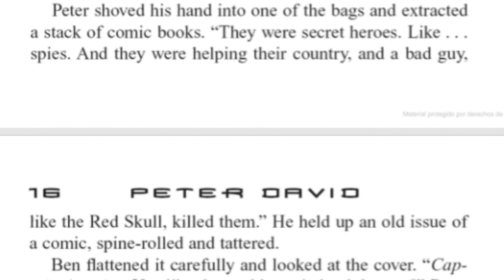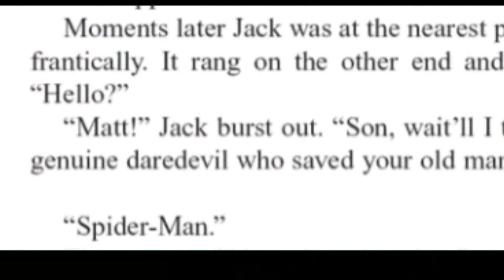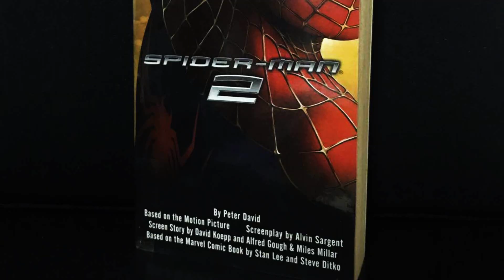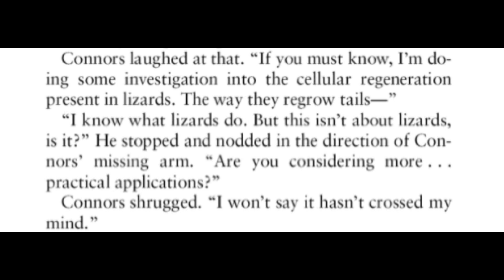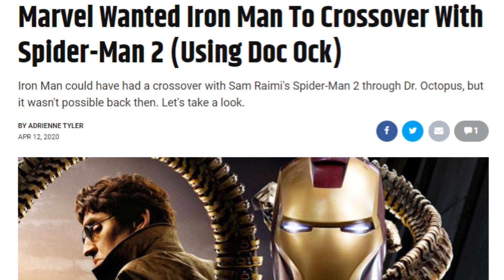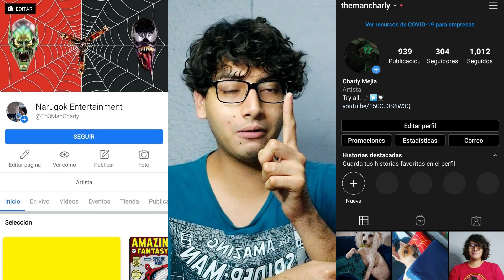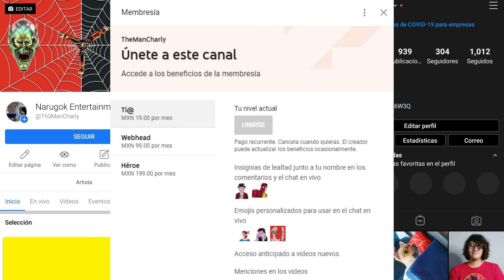Superhéroes que existían en la trilogía de Spider-Man | Curiosidades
Ojalá les gusten estás referencias que encontré en las novelas y videojuegos del arácnido :D